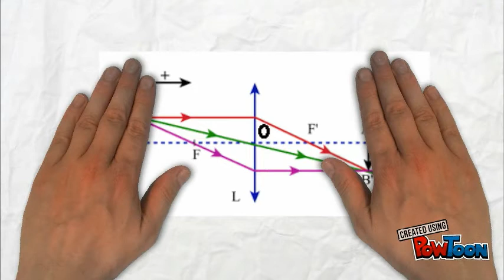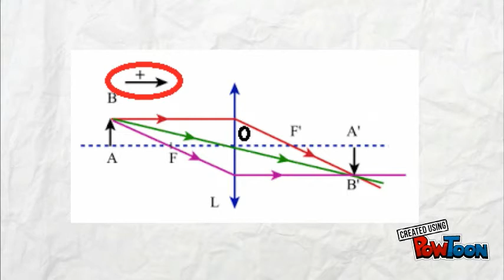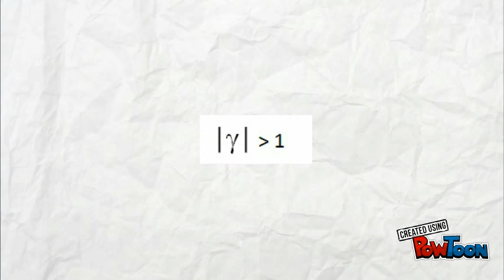1.1 - Caps 3 : Conjugaison